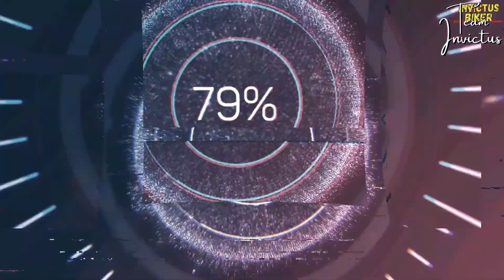Happy Holi 2021 | Delhi Bikers Wishing & Celebrating Holi at Sher-e-Punjab Dhaba | Team Invictus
Dear Friends, Delhi Bikers Celebrated Holi in Shere Punjab Dhaba Delhi. These bikers are Wishing & Celebrating Holi in the Biker Style. Various Colors were also flying in the air. Everything was so Colorful. Hope u like it.
Camera's Used:
Canon 200D Mark II
Mic Used:
BOYA BY M1 Omnidirectional Lavalier Microphone
Tripod Used:
Benro T-880EX